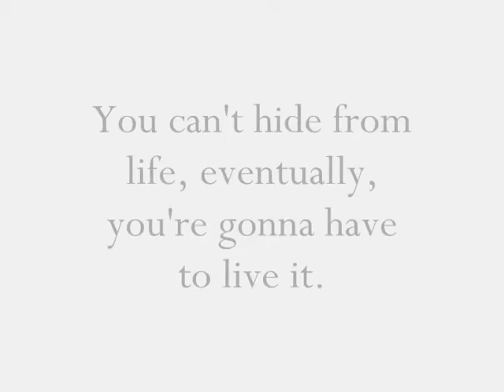Brooke & Julian || Bad Dream [if Julian died]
Until now, this is my favorit video of Brulian. Probalby, because I worked about 14 hours on it.

STORY: Julian died in an accident. Brooke kind of breaks down. She always dreams of him and gets memories all the time. She drinks a lot to forget the pain. But this is not enough, she starts to see Julian but he is dead and Brooke can't accept that. In the end, her alcohol consum rage out of control and Haley suggest to her to go to a therapist. Brooke talks with the therapist about her pain. On her way home, she gets into a car accident and dies.On the funeral, Lucas Scott sees a ghost of Julian who comes for Brooke.

black/white: Past and memories
orange: dreams and hallucination
colour: present

Song: Keane "Bad Dream"